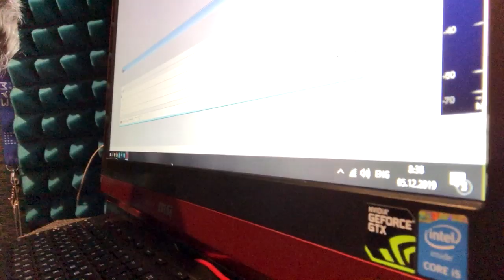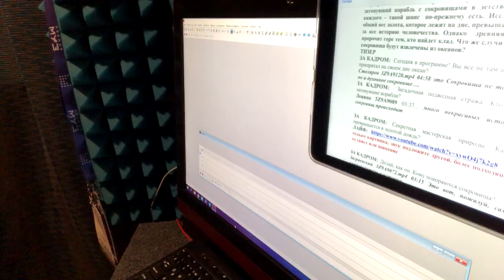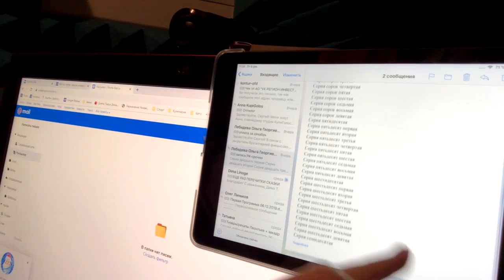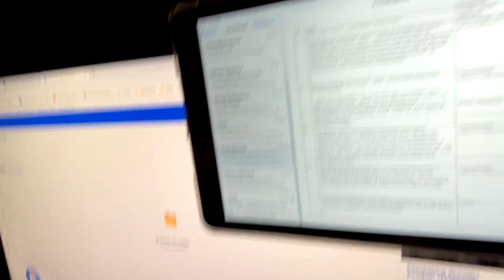Обычный день необычного диктора!